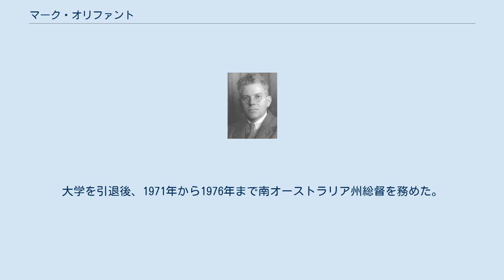マーク・オリファント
ローレンス・バークレー国立研究所の人物
マーク・オリファント マーク・オリファント（Marcus 'Mark' Laurence Elwin Oliphant、1901年10月8日 - 2000年7月14日）は、オーストラリアの物理学者。
ヘリウム3、三重水素を発見し、1934年パウル・ハルテックとともに水素の核融合を発見した。
 アデレードの近郊で生れ、アデレード大学で学ぶ。
1925年にアーネスト・ラザフォードの講演をきいて、ラザフォードと一緒に働きたいと思い、1927年キャヴェンディッシュ研究所にはいることでその希望をかなえた。
 オリファントはヘリウム3、3重水素を発見し、重水素の核融合を発見した。
 第2次大戦が始まると、ロバート・ワトソン＝ワットによって開発されたレーダーの改良を行うバークレー研究所に派遣された。
1943年から原爆開発の研究に加わり、アーネスト・ローレンスとウラン235の精製の研究を行った。
 1937年に王立協会フェローに選出され、同協会から1943年ヒューズ・メダルを受賞した。
 1945年にイギリスに戻り、バーミンガム大学の教授になった。
核兵器の廃絶をめざすパグウォッシュ会議に参加している。
1950年オーストラリアに戻りオーストラリア国立大学の物理学研究センターの所長となり粒子加速器の建設に尽くした。
1954年にオーストラリア科学アカデミを創設し初代の会長になった。
大学を引退後、1971年から1976年まで南オーストラリア州総督を務めた。